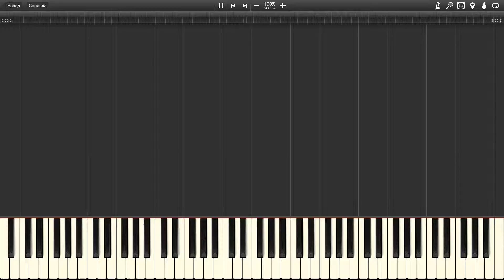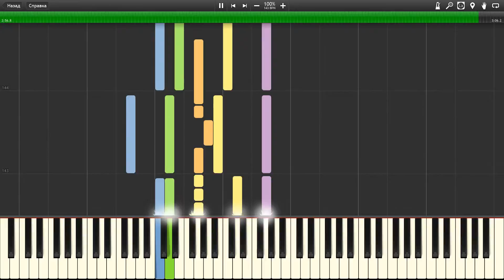You_and_Me-[Synthesia ]